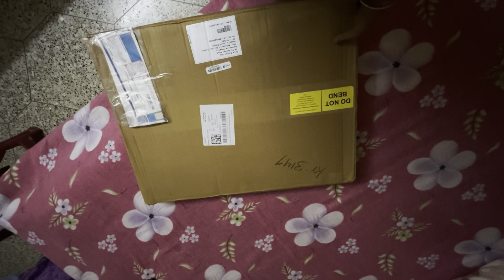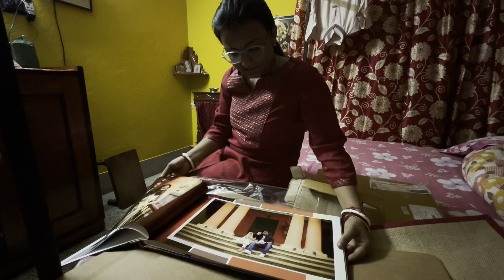" Lokkhir Lokkhi Pujo " 😇😇